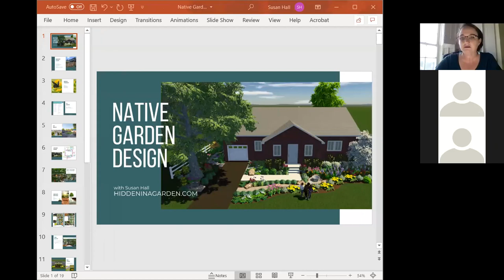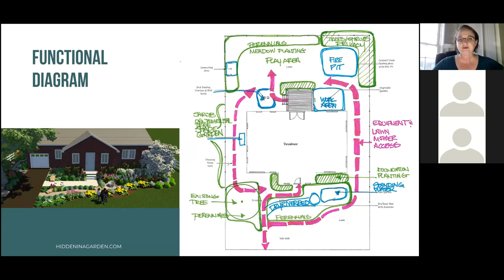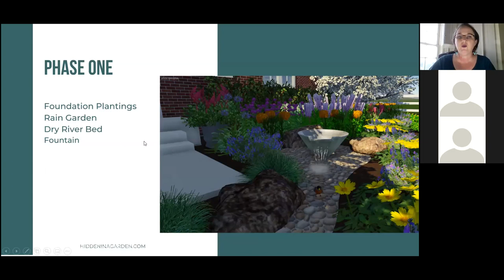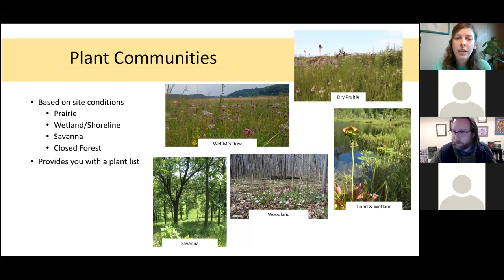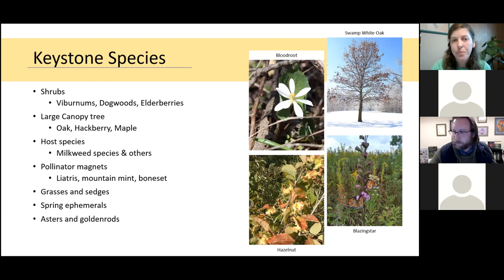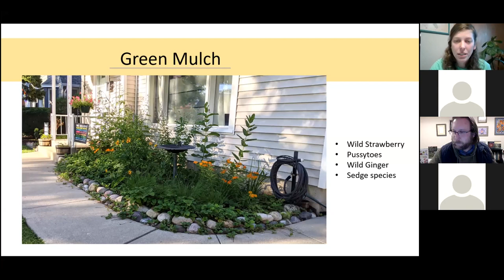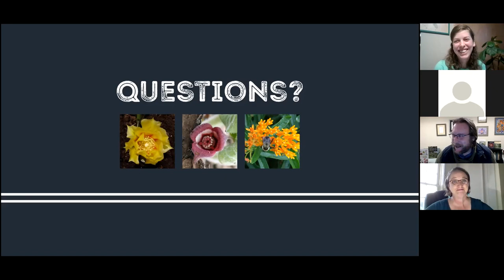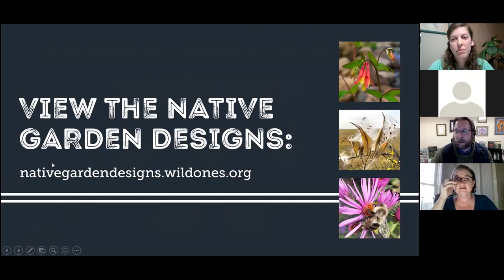Meet Wild Ones Native Garden Designers Danielle Bell (Milwaukee) & Susan Hall (Toledo)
Meet the designers who created our Milwaukee native garden plan (Danielle Bell) and Toledo native garden plan (Susan Hall) and they approached creating their design.

See professionally-designed, native garden plans free for the public to use specific to the ecoregions of Chattanooga, Chicago, Milwaukee, Minneapolis, St. Louis, Tallahassee and Toledo website.

The designs were created with the premise that using native plants in landscaping can be beautiful, promote wildlife, and be achievable for gardeners of all skillsets in terms of scope and budget. Additionally, the garden designs allow gardeners to take an incremental approach in developing their plan, adding new areas and native plant species as time and funds permit.

If you need support in your native garden effort, become a Wild Ones member and connect with a local chapter near you!

You can also support the native plant movement and free webinars like these by donating to Wild Ones